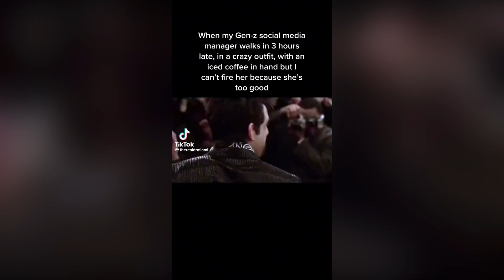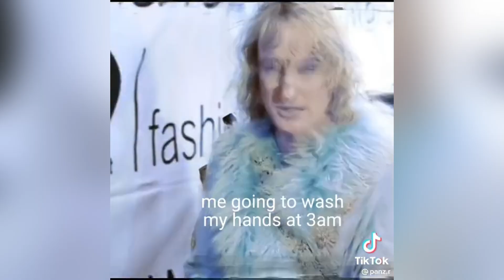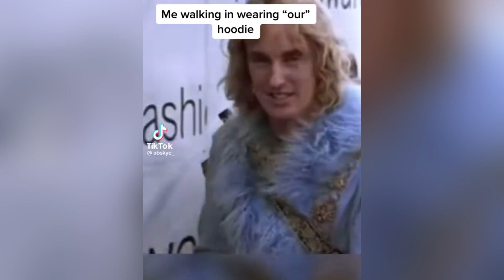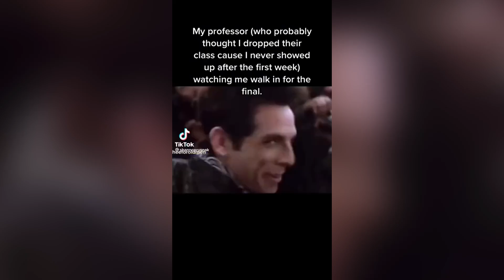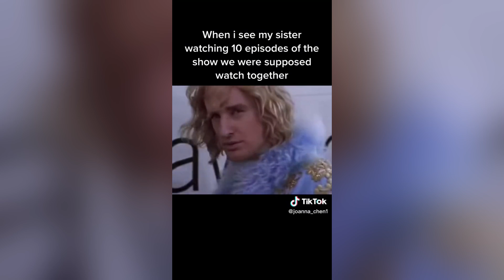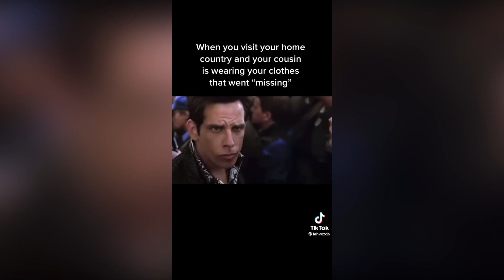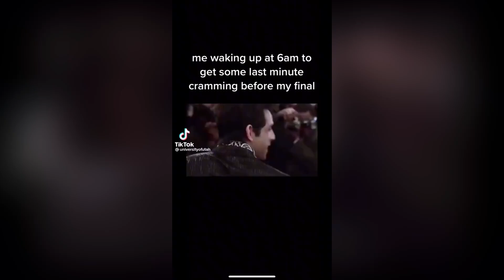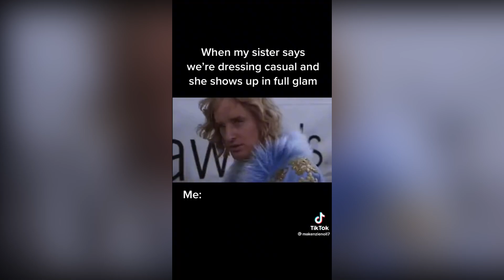Zoolander Meme Compilation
Zoolander staring meme template

Who Is She x The Perfect Girl (IanAsher Full TikTok Remix) [prod. purple drip boy]

Bem Stiller look on Owen Wilson meme from tiktok, tiktok meme, who is she, song from tiktok, tiktok template, ghost, lightskin stare meme, full titok template, zoolander meme